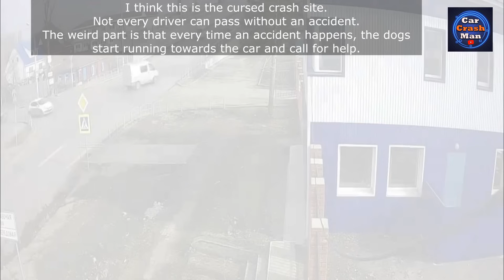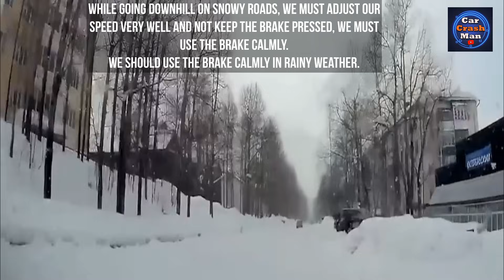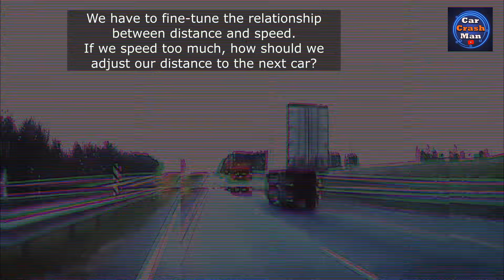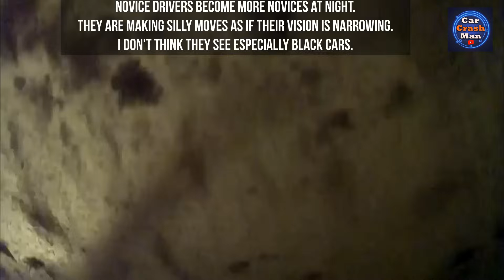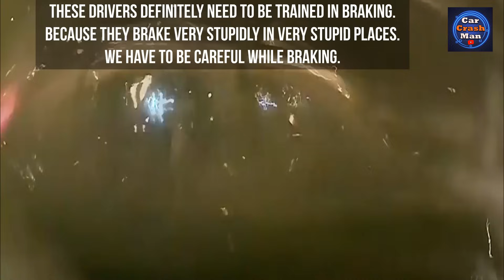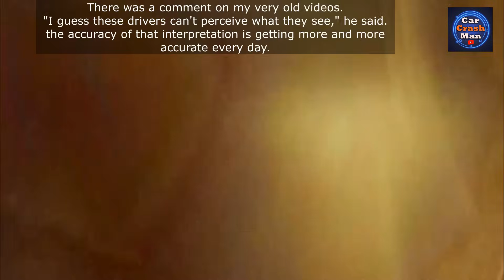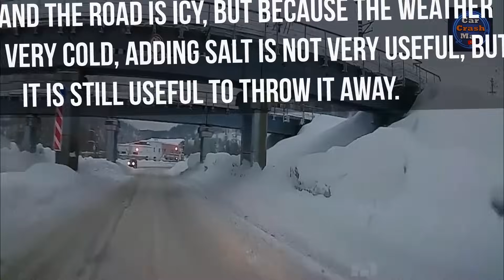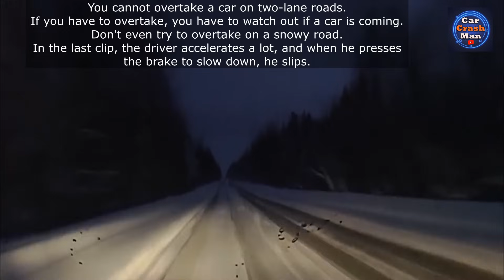Idiots In Cars Compilation (Best Of Month May 2023) - Car Crash Compilation 2023